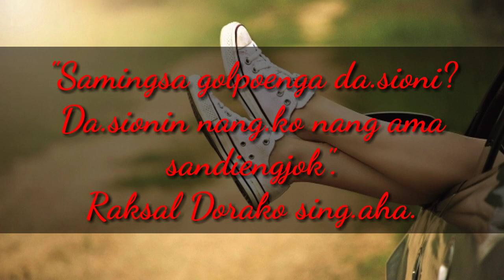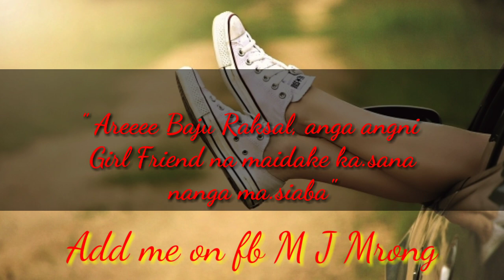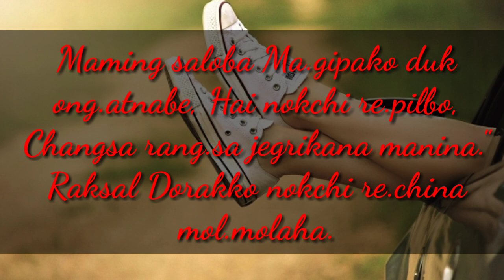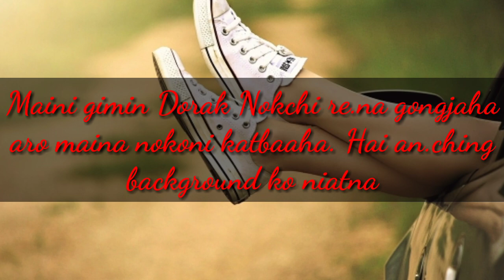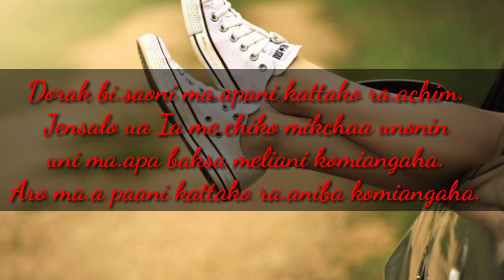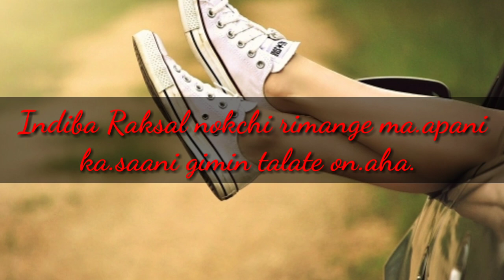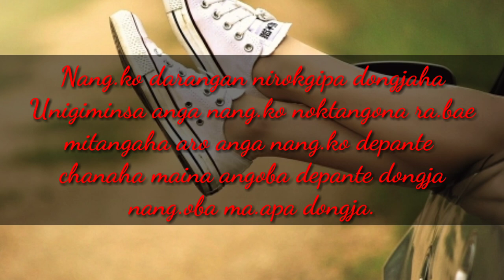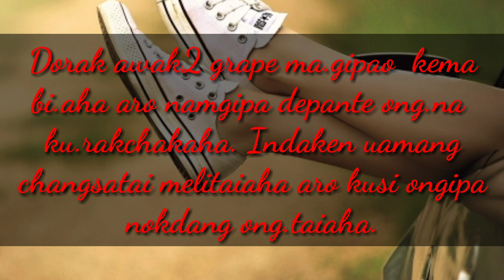Bf ba Gf na bate Ma.apana Ka.sabo || Most Heart Touching Story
Sakantikon MJ Mrong channel ona rimchaksoa
Bf ba Gf na bate Ma.apana ka.sabo

Ian chanchie seasan ongaia.
Sanaba gisik saani dongode ba obosta apsangenchimode kema kapabo.

 Banoba gualani dongode agandape on.pachina mol.molatenga.
Aro banoba skisretanina kemako bi.ata.

Uploaded by Jabath M Marark

Please support my chanel for more upcoming videos.

Mikkangchi gital videorangko man.sona gita support ka.pabo ripengrang.

Na,simang sakprakon mitela.